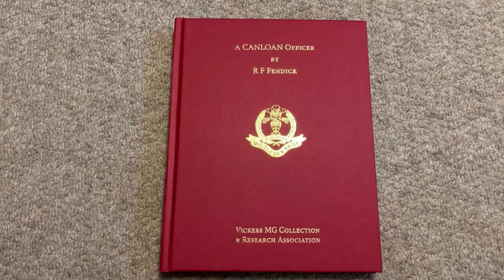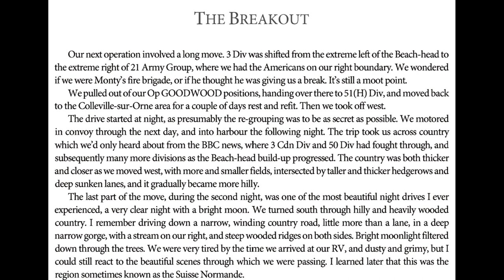A CANLOAN Officer in Normandy - Part 4: Rex's Journey into Troarn in Operation GOODWOOD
As part of our research and publication of 'A CANLOAN Officer' by Rex Fendick, we visited Normandy in June 2022 to find some of the locations where Rex had fought as a Vickers machine gun platoon commander with the 2nd Battalion Middlesex Regiment in 3rd Division. Rex was a Canadian officer serving in the British Army as part of the CANLOAN scheme so many of his perspectives are quite different, as his experiences as a machine gun platoon commander are largely unique.

This shorter fourth video finishes Rex's beachhead journey as he goes to the edge of Troarn as part of Operation GOODWOOD.